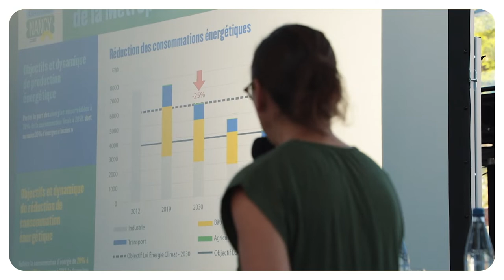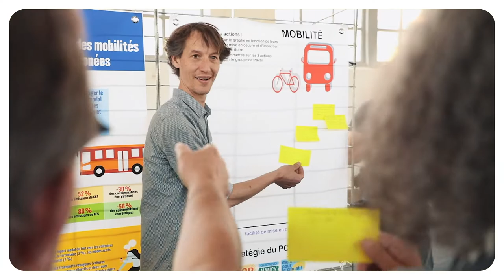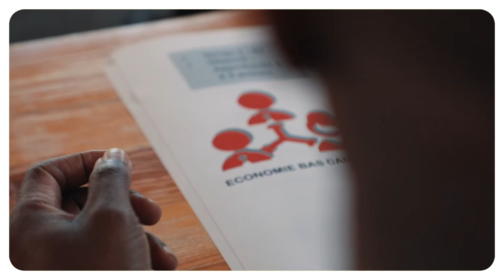COP du Grand Nancy : point d'étape du PCAET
Son objectif : accélérer la transition énergétique du territoire pour devenir une ville bas-carbone au cours des prochaines décennies.

Il s'agit d'établir le plan d'action pour une ville plus apaisée, conviviale et accessible. Élaboré en lien avec les partenaires et les acteurs du territoire, le PCAET sera soumis au Conseil métropolitain fin 2022. Grâce à cette feuille de route pour les six prochaines années, la Métropole pourra agir au quotidien dans des domaines tels que l'habitat, l'urbanisme, les déplacements, l'alimentation ou encore la biodiversité.